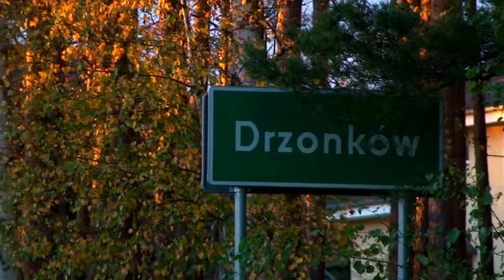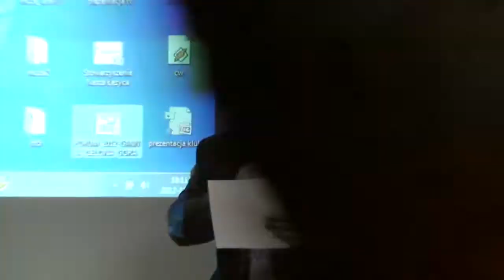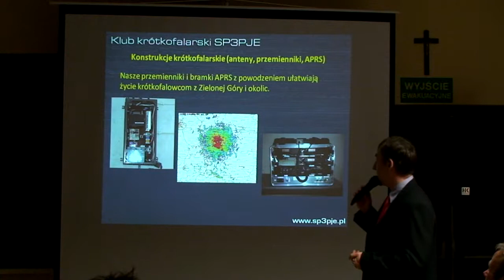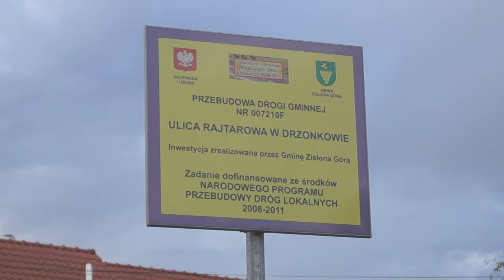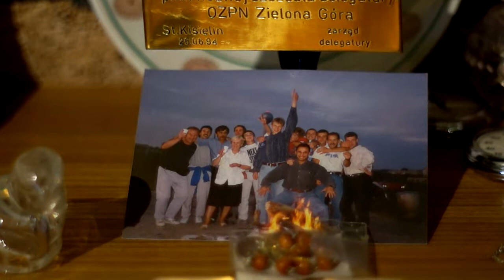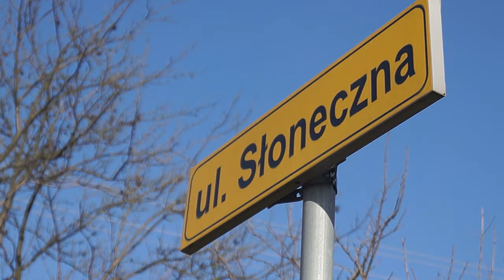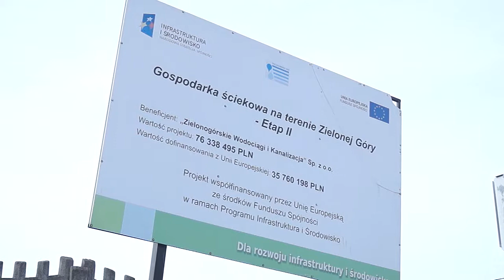Drzonków 2014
TV Nowa Dzielnica - film przedstawiający wieś Drzonków